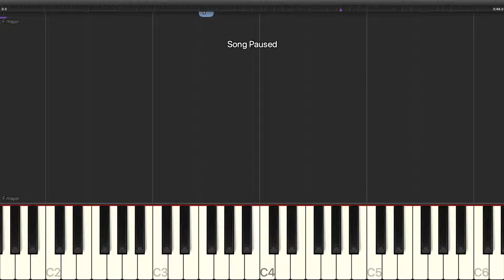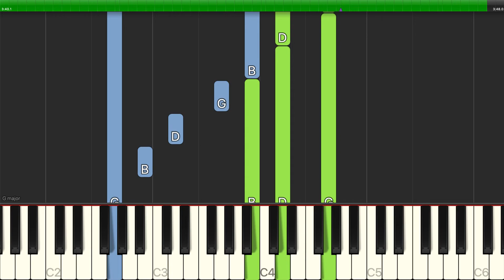Andersson and Ulvaeus - Someone Else's Story (from Chess) - Piano Backing Track Tutorials - Karaoke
Learn how to play Andersson and Ulvaeus - Someone Else's Story (from Chess) - Piano Backing Track Tutorials - Karaoke